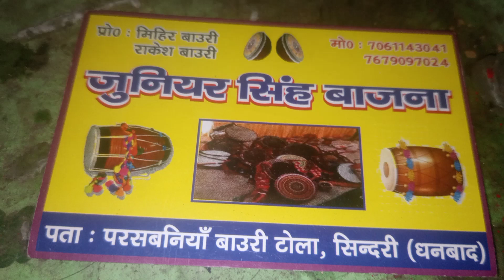churulia sing bajna🎹ak botel pila boto🎹parasbania sindri dhanbad jharkhand Mobile:7061143041🎹curulia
🎹ak botel pila boto🎹  curulia